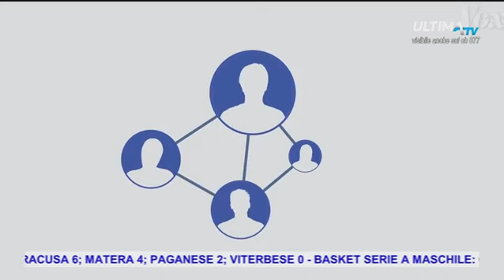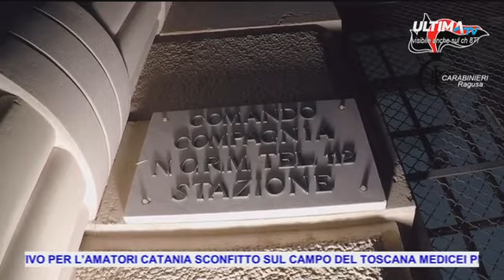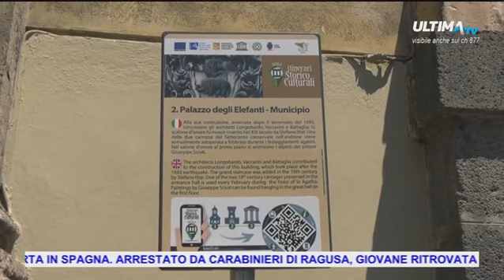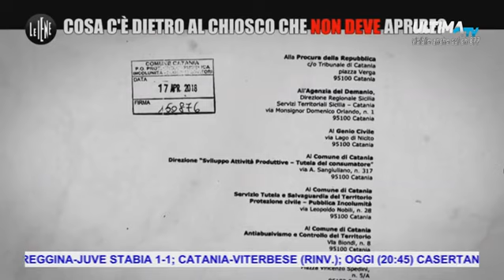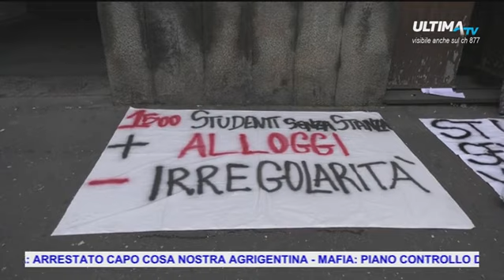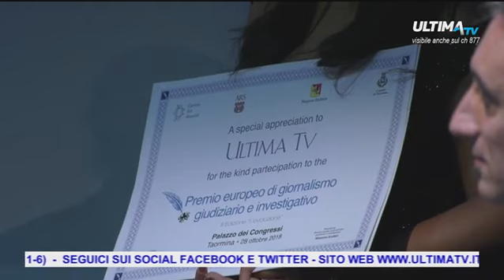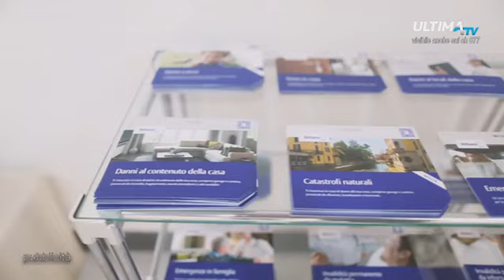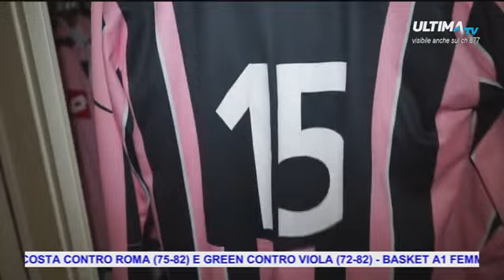ULTIMA TG ORE 20.00 DEL 29 OTT 2018